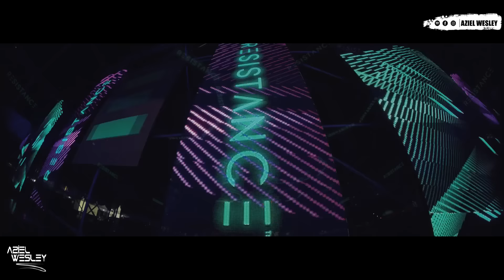Música De Antro 2022 - El Rey Del Antro Vol.10 (Dj Aziel Wesley)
©A&W Record's